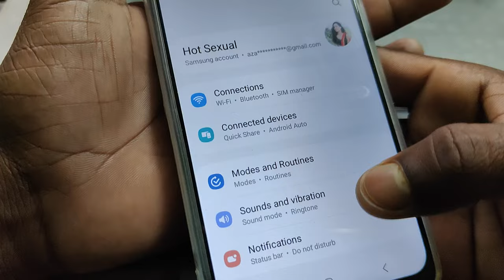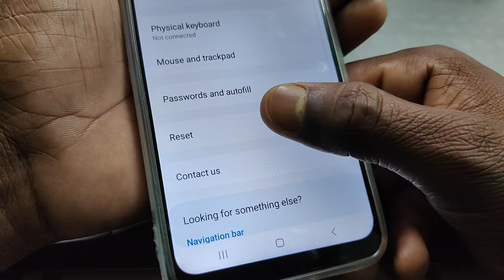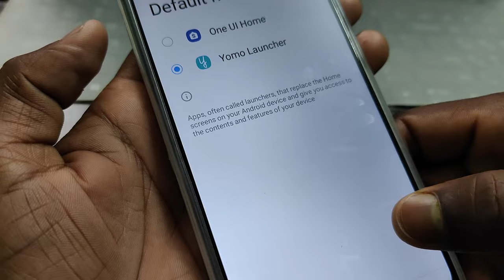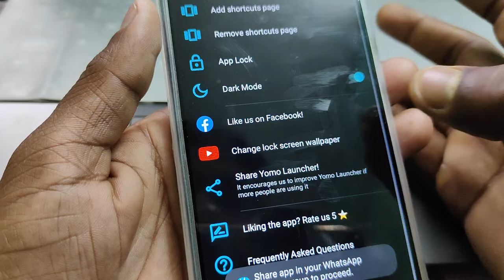samsung galaxy a04e me modi yogi ka wallpaper kaise hataye | samsung a04e wallpaper change modi yogi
samsung galaxy a04e me modi yogi photo kaise hataye
kya fampay safe hai
yogi modi ka wallpaper kaise hataye
galaxy a04e ka wallpaper kaise change kare
iphone 15 plus back cover
modi ji ka wallpaper kaise hataye

Cover Topic :-

samsung galaxy a04e me modi yogi ka wallpaper kaise hataye,
how to change wallpaper in government phone samsung a04e ,
modi ka photo kaise hataye mobile se
samsung a04e me modi yogi ka wallpaper kaise hataye
modi ji ka phone ka wallpaper kaise change kare
modi wala phone kaise chalu karen
samsung a04e ka wallpaper kaise change kare
yogi wale mobile ka wallpaper kaise change kare